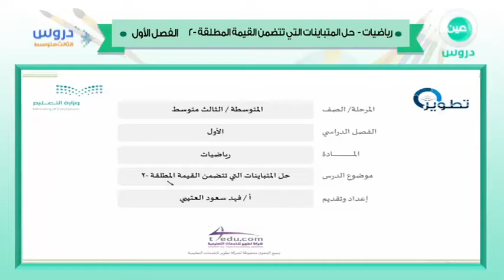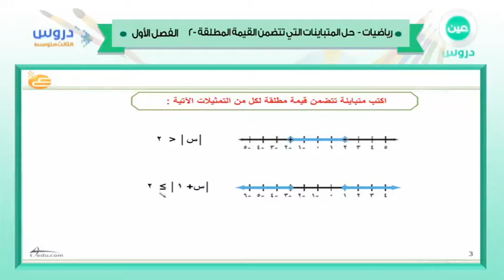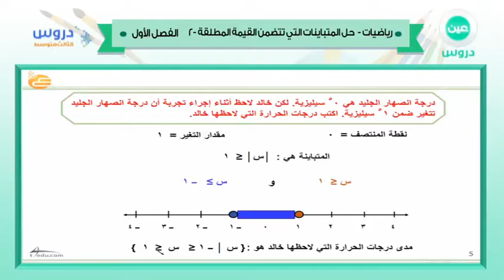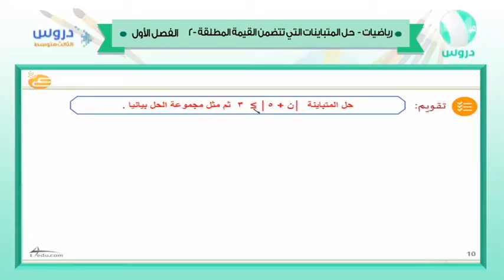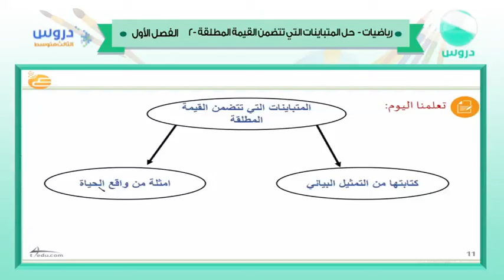الثالث المتوسط | الفصل الدراسي الأول 1438 | رياضيات | حل المتابينات التي تتضمن قيمة مطلقة 2